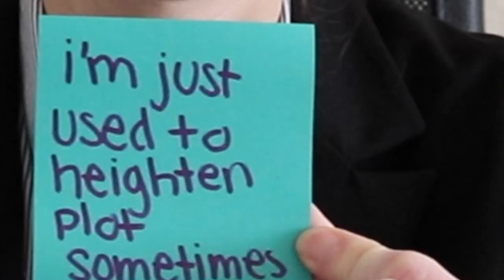EVERY X-FILES EPISODE EVER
Totally a deleted clip.

Hope y'all enjoy my X-Files skit! As you can see, we had a very full cast featuring Dana Scully, Fox Mulder, The Cigarette Smoking Man, a bald cap (I mean Skinner), a sheriff, and a rando obsessed with aliens.